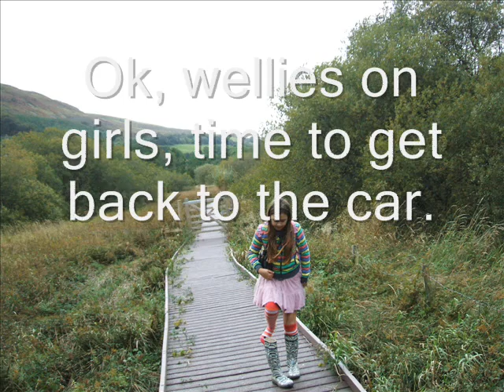Dubwath Day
A day out in the Cumbrian countryside.